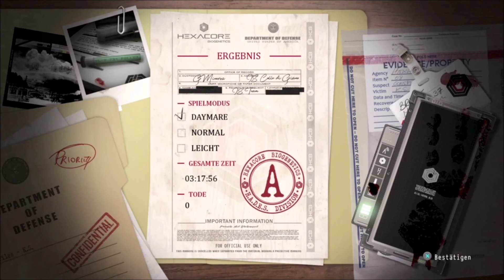Daymare 1998 Speedrun (3:17 Std.) 4/4 - Trophy Sprinter Unsterblich und Gemetzel deutsch Trophäe PS4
Du möchtest mich supporten und dabei deinen eigenen Geldbeutel schonen? Dann check dafür gerne Eneba aus: Ob günstige Playstation-Cards oder topaktuelle Spiele - hier findest du unschlagbare Angebote:

🔵 Kowinjos Discord

🔴 Support Kowinjo

In diesem Daymare 1998 Trophy Guide Speedrun schliesse ih das Game auf dem Schwierigkeitsgrad Daymare ohne zu sterben und unter 4 Stunden ab.
Du schaltest dadurch folgende 3 Trophäen frei:
Gemetzel - schliesse das Spiel im Daymare Modus ab
Sprinter - schliesse das Spiel unter 4 Stunden ab
Unsterblich - schliesse das Spiel ohne zu sterben ab

Ich hoffe, dass ich dir mit diesem Daymare 1998 Speedrun Guide auf deutsch weiterhelfen konnte.